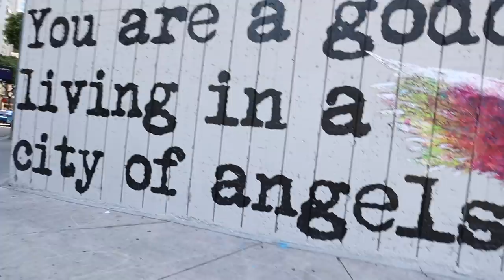Japanese Ramen from Little Tokyo WORTH THE HYPE?! + Worst way to wake up...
ITEMS MENTIONED TODAY!
Gold Utensil Set from Amazon
Rose Gold Tongs from Amazon

* I got the WestElm flatware while they were doing a friends and family sale so I'm not sure when the next time that'll be but try to wait for these to go on extra sale if you have the time! It's worth the wait!

Stephanie Soo
645 W 9th Street
Unit 110-434